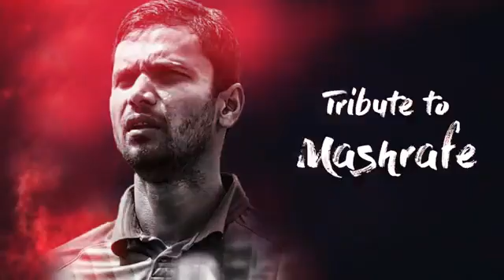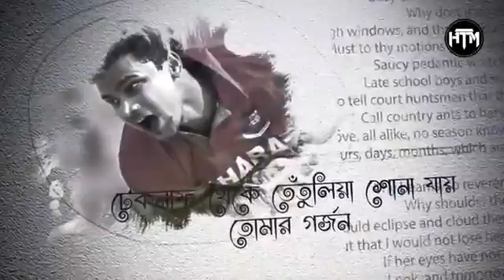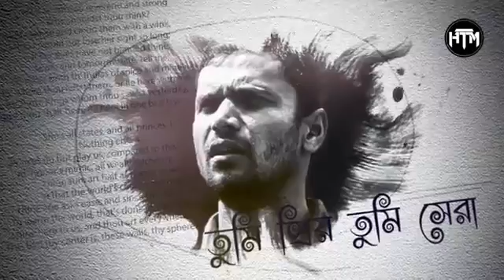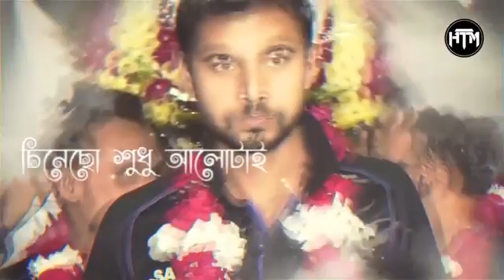The tiger of Bangladesh team boss